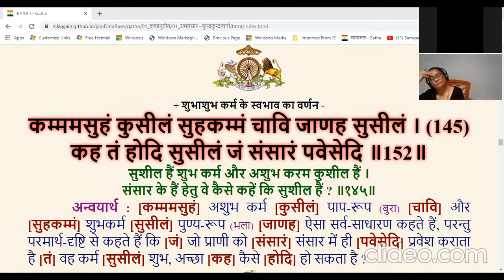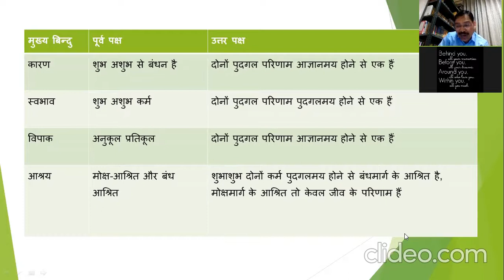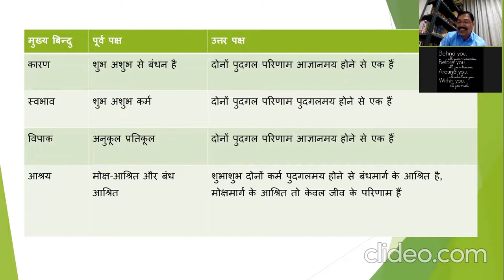समयसार व्याख्यान 104 (गाथा 145 व कलश 102)